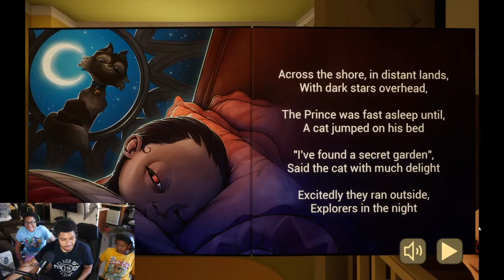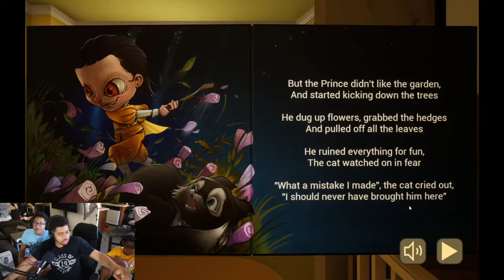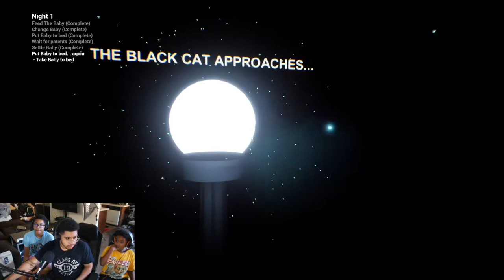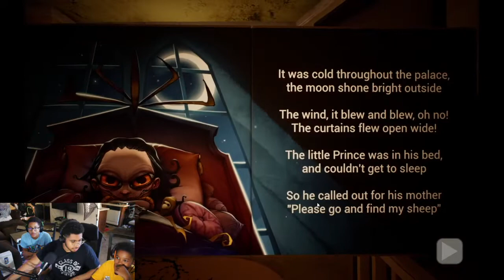babysitting A Demon In Yellow | Baby in Yellow